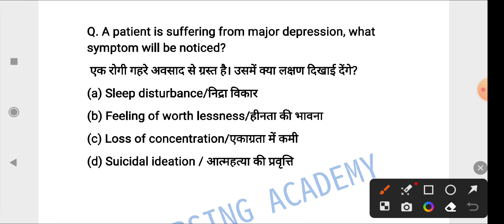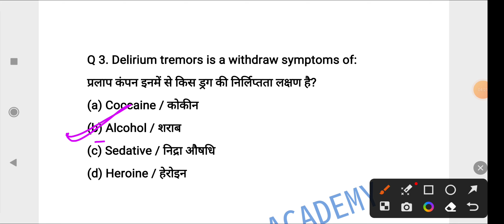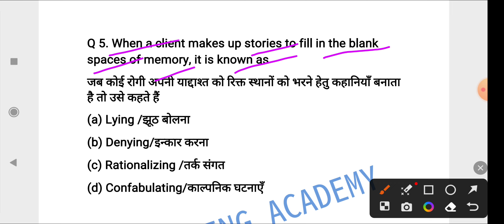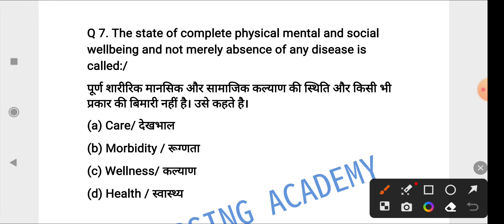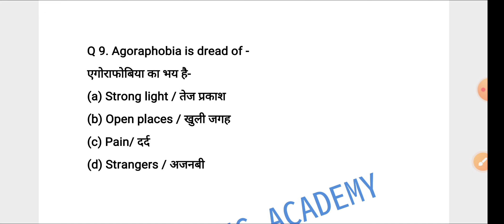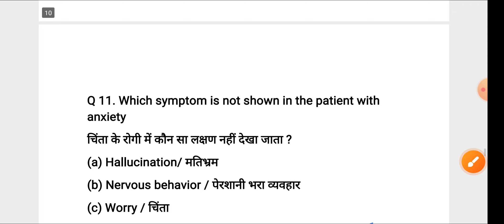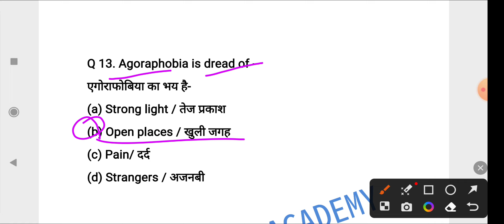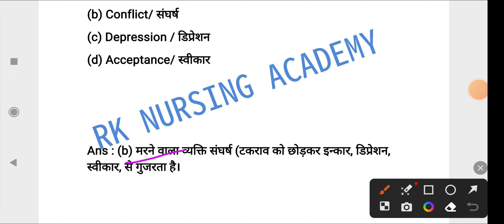UPPSC STAFF NURSE 2023/KGMU STAFF NURSE/KGMU STAFF NURSE QUESTIONS AND ANSWER/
UPPSC STAFF NURSE 2023/KGMU STAFF NURSE/UPPSC STAFF NURSE QUESTIONS 2023/NVS/ SGPGIMSUPPSC STAFF NURSE 2023/UPPSC STAFF NURSE QUESTIONS AND ANSWER/Imp. Questions for UPPSC STAFF NURSE/

KGMU STAFF NURSE/NVS STAFF NURSE QUESTIONS AND ANSWER/KGMU STAFF NURSE PREVIOUS YEAR SOLVED QUESTIONS PAPERS,

kgmu old Questions papers

UPPSC STAFF NURSE old Questions papers,